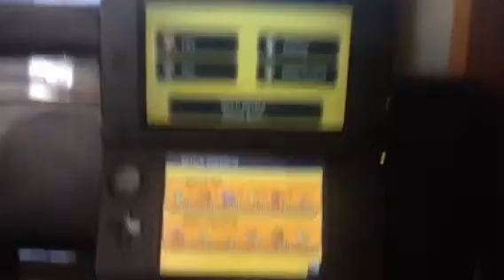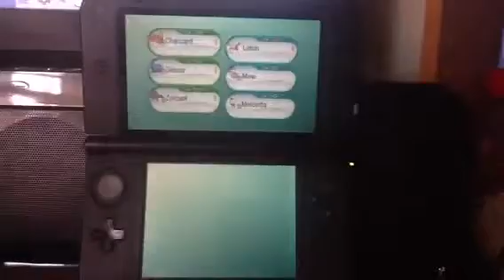GamerGuy500's fourth multibattle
PROUD MEMBER OF TEAM LOSER